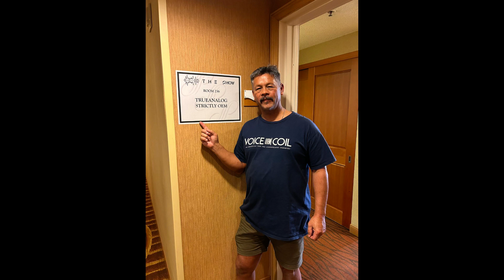SCENES FROM T.H.E. SHOW AND MORE